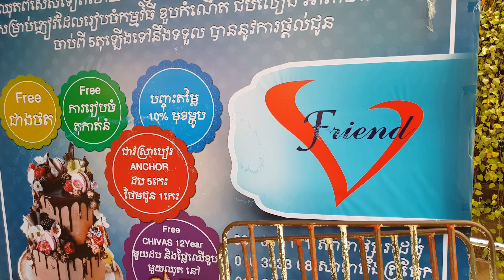Beautiful pond at V-Friend Restaurant in 4K@60fps 20180426